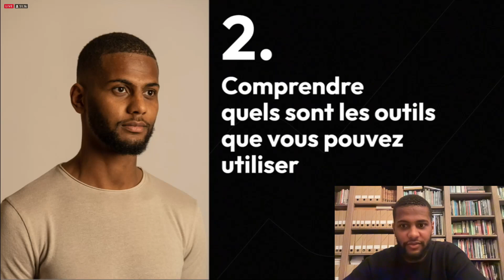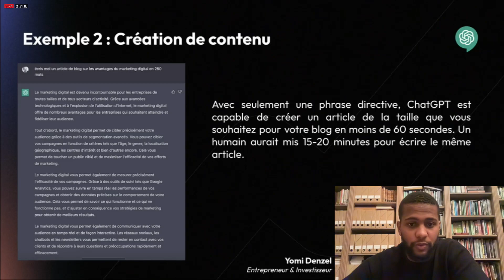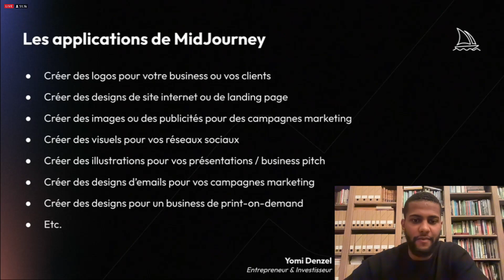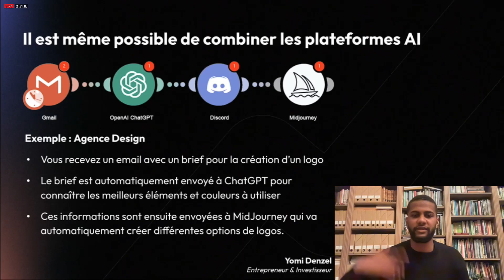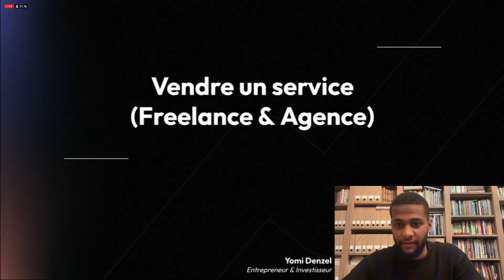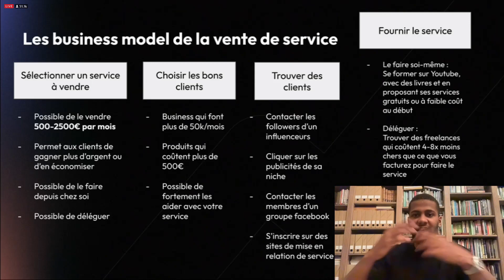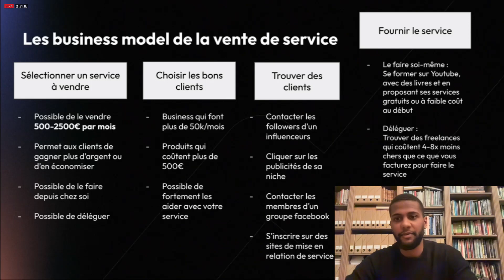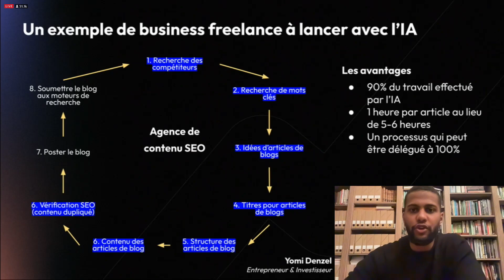Comment devenir RICHE avec l'IA ?! Vidéoconférence Yumi Denzel & Oussama Ammar !! Part 3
Vidéo Conférence VIP sur comment faire un business avec l'intelligence artificiel  ? Rêve ou désillusion ? Part 3 Oussama Ammar et Yumi Denzel

Bonjours à tous je vous propose des vidéos insolite , instructive et captivante... sur cette chaîne on y trouve des vidéos plus surprenante les unes que les autres..

Alors pose toi.. tu viens de rentrer à la maison, et tu veux une bonne pause ? Viens passer des bons moments avec nous !